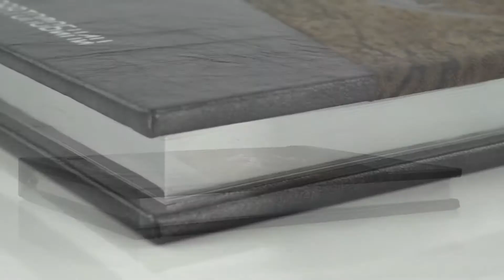Подарочное издание "Суперавтомобили. Шедевры дизайна и инженерного искусства"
Книга рассказывает о самых быстрых и самых мощных автомобилях в мире с 1950-х годов до наших дней. Машины столь известных и желанных марок как Ferrari, Lotus, Jaguar, Aston Martin, Lamborghini, Corvette, Dodge, Porsche, Mercedes, BMW подвергаются исчерпывающему разбору: рассматривается их дизайн, история создания, подробные технические показатели, моделям даются очаровательные краткие характеристики.